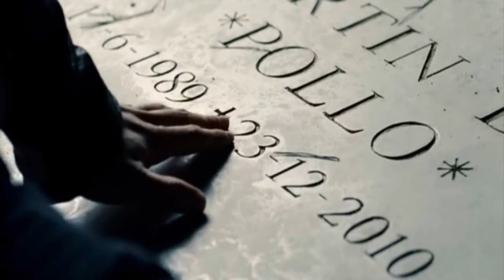ESTE SERÁ EL NUEVO TEMA DE 3MSC (+850 SUSCRIPTORES)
Quiero agradeceros todo vuestro apoyo (¡ya somos 830 en la comunidad!) para que siga reconstruyendo temas de 3MSC (3 Metros Sobre El Cielo) y TGDT (Tengo Ganas De Ti), las películas sobre la historia de Hache y Gin, escrita por Federico Moccia, bajo la dirección de Fernando González Molina y con Manel Santisteban (compositor) e Ivan M. Lacamara (arreglos y música adicional) al frente de la maravillosa banda sonora que a tantos nos ha fascinado y que jamás ha sido publicada.

En este vídeo anuncio cuál será el próximo tema si llegamos a los 850 suscriptores y adelanto que, si llegamos a los 1.000 suscriptores, el tema que suba será el que aparece al final de la película 3MSC, cuando Hache y su hermano miran el mar desde la playa, y Hache recuerda que allí fue cuando conoció a Babi por primera vez cuando eran niños.

Por último, agradeceros a todos y cada uno de vosotros vuestros comentarios y sugerencias (me encanta leeros, ¡seguid haciéndolo!) que me animan en el difícil ejercicio de sacar de oído los temas a partir de las escenas originales de la película.